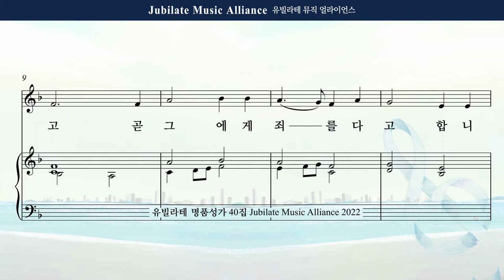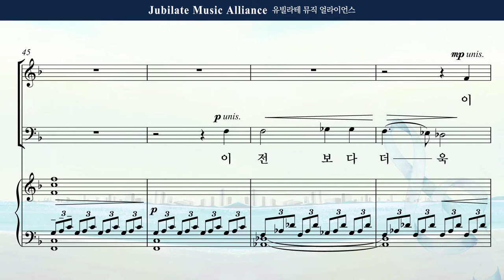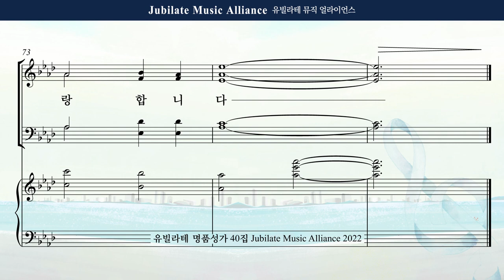[유빌라테 40집] 09. 이민형 - 내 주 되신 주를 참 사랑하고 Soprano